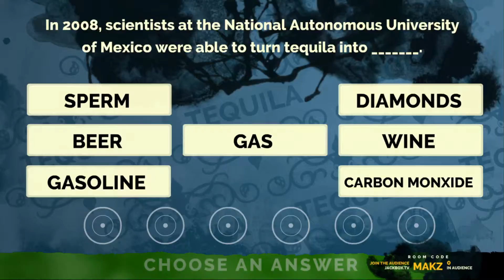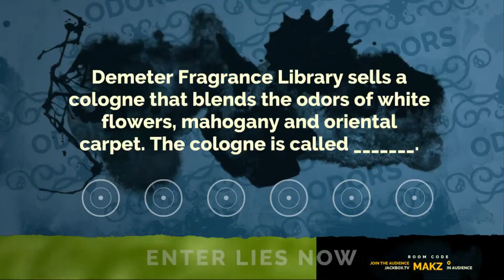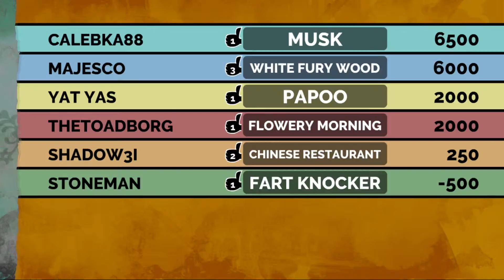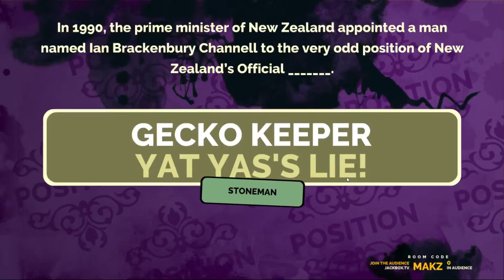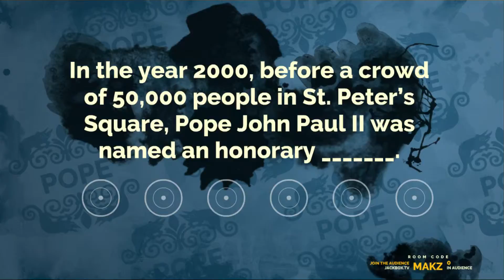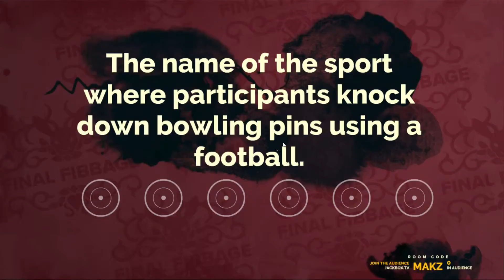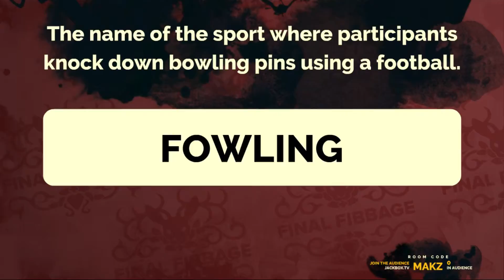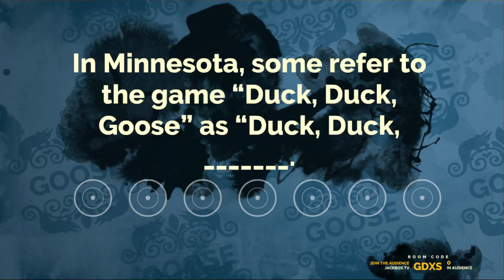New Maxium Security Prison, Then escape attempt! (Part 24)